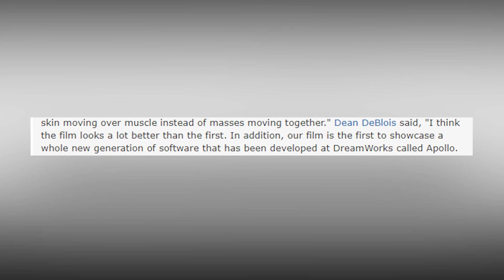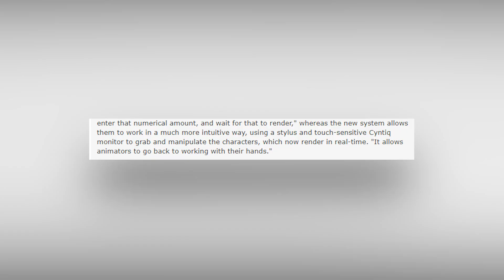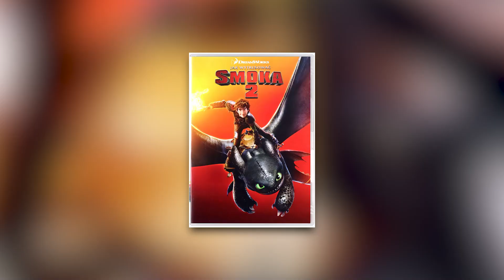Jak Wytresować Smoka 2 Ciekawostki